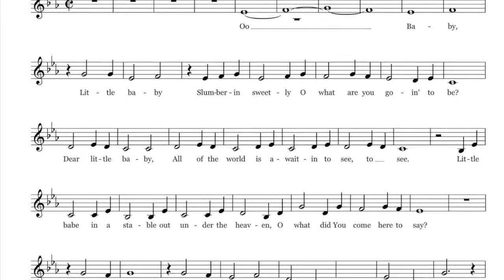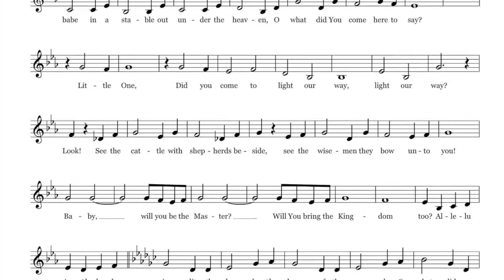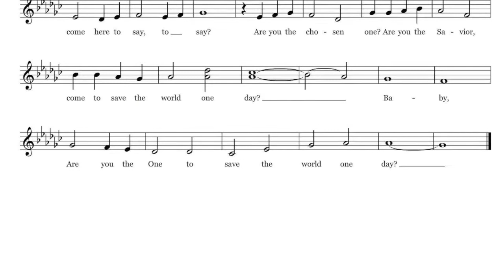Baby What yougonna be - Alto Part